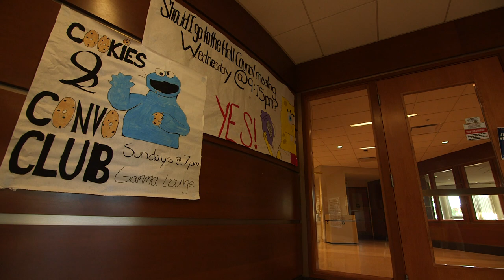Bousfield Hall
Bousfield Hall is exclusively for sophomores and above and hosts the Transfer Community. It offers suite-style living with gender-inclusive options. The Student Dining and Residential Programs Building (SDRP), which features dining, a residential library, and social programming, is just a short walk away.